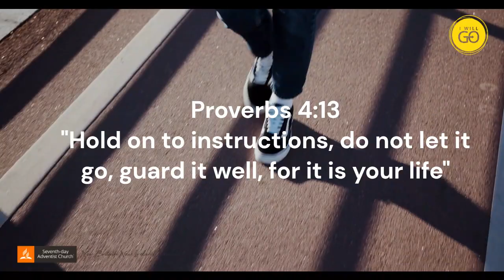School Evangelism Promo 2023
Test # 2
A shorter School Evangelism promotion video for NBNI SDA Mission in 2023. And my second upload to this page